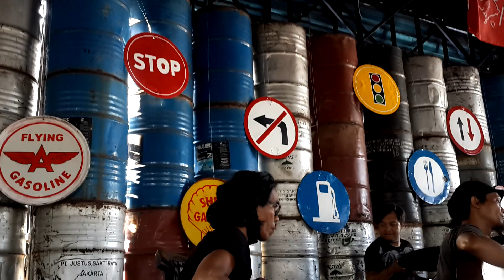"The Thrill is Gone" - Traffic Blues Band jam session.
Song by B.B. King.

"Traffic Blues Band" founded in 1993. The 1st blues band in Bali.

After 24 years vacant, they got together for a jam session at Kebon Vintage Cars, Bali.

Thank you highly for Jos Dharmawan, the owner of such remarkable venue for supporting the Reborn of Traffic Blues Band.

ORIGINAL MEMBERS:
Indah Winar - vocal.
Bayu Suta - vocal & guitar.
Gustilem - lead guitar.
Doddy Sambodo - bass guitar.
Bogie Prasetyo - drum.